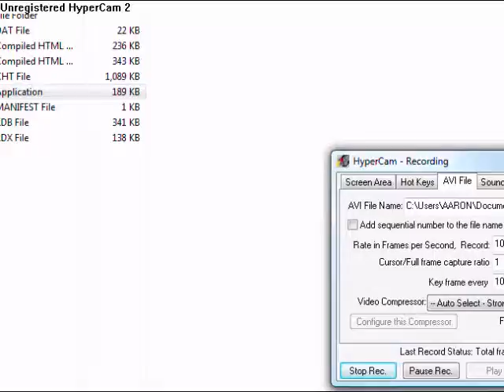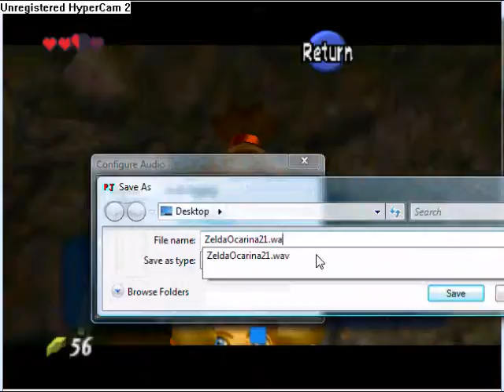Ocarina of Time Walkthrough 20 0001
My Next Part!